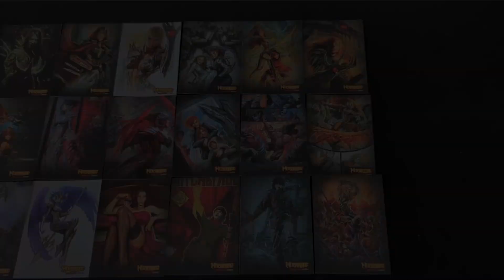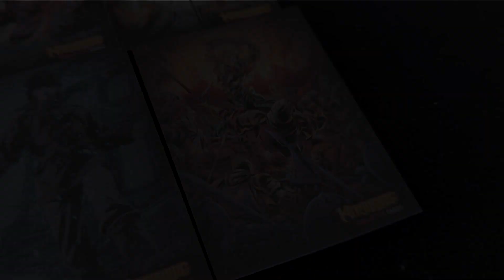2014 Witchblade Trading cards by Breygent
2014 Witchblade
By Breygent Marketing - 2014

Base set of 72 cards.
CHASE CARDS
Artifacts Map Puzzle Chase Set (1/12 packs)
Witchblade Gauntlet Puzzle Chase Set (1/12 packs; art by Stjepan Sejic)
Witchblade #170 Cover Puzzle Chase Set (1/12 packs; art by Marc Silvestri / Sunny Gho)

Timecodes
00:00 - Intro
00:10 - Base